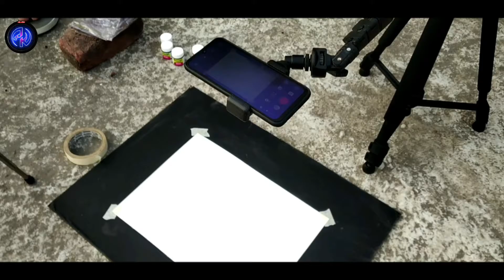25 crackers = 25 shades ( color 🎨 v/s boomb 💣 ) 2k20 Part 2 🔥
Color🎨 v/s boom💣 (Part 2)

Hello friends In this video I gonna show you how we fun with colors & crackers combine them and make a another level masterpiece🔥😎

_____________CHAPTER____________

00:00 Intro
00:24 Start
09:02 complete
09:20 Explosion
10:06 Explosion result
10:21 output image

Artline Pencil
Sakura Gelly roll pen
paper stump
Make up brush for blending
DOMES COLOR PENCIL
tomb mono zero ereser
fixative spray
Color pen set

My setup-
MI smart bulb
Audio & Mic 2pin
NANO TRIPOD
samsung A50

Camera :-
Samsung :-Galaxy A50
MI :-Note 8 & Note 5
Realme :- realme6

Thumbnail editing:-
Normal click image and edit with adobe lit room
Text on picart pro

Song Info:-
From YouTube
Title:-Ikson-Remember ( chill , topical )

Thanks a lot for watching this video, hope you enjoyed it.